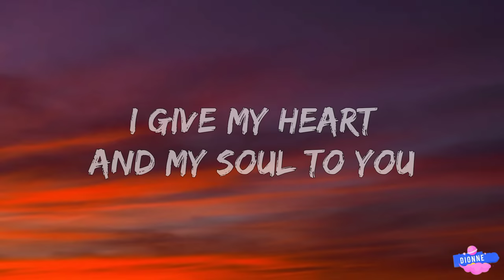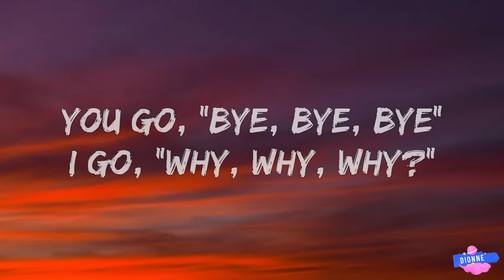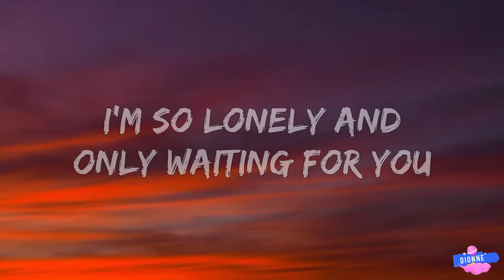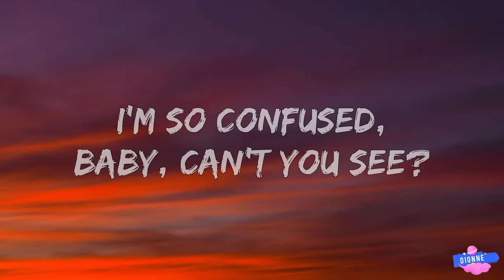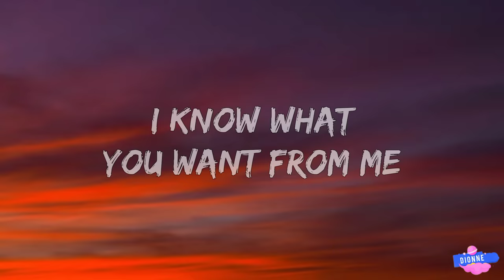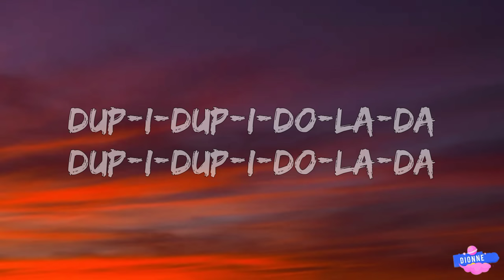Bambee - Bumble bee (Lyrics) (Sped up) | Sweet little bumblebee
Song Lyrics:

[Intro]
Oh-oh-oh-oh-oh-oh-oh-oh
Oh-oh-oh-oh-oh-oh-oh-oh

[Chorus]
Sweet little bumble bee
I know what you want from me
Dup-i-dup-i-do-la-da
Dup-i-dup-i-do-la-da
More than just a fantasy
Dup-i-dup-i-do-la-da
Dup-i-dup-i-do-la-da

[Verse 1]
I go boom, boom, boom
You go zoom, zoom, zoom
You're my playboy, playtoy
Lover, my friend
I wanna be with you until the end

[Pre-Chorus]
I give my heart and my soul to you
To make you see it's true
I'm so confused, baby, can't you see?
Please come rescue me

[Chorus]
Dup-i-dup-i-do-la-da
Dup-i-dup-i-do-la-da
Dup-i-dup-i-do-la-da
Dup-i-dup-i-do-la-da

[Post-Chorus]
Oh-oh-oh-oh-oh-oh-oh-oh
Dup-i-dup-i-do-la-da
Dup-i-dup-i-do-la-da
Oh-oh-oh-oh-oh-oh-oh-oh
Dup-i-dup-i-do-la-da
Dup-i-dup-i-do-la-da

[Verse 2]
I started to cry
When you walked out that door
sweet little bumblebee song,
bambee bumble bee lyrics,
bumble bee lyrics,bumble bee sped up,
english songs,bumble bee,songs with lyrics,
sweet little bumblebee,bumble bee bambee,
lyrics,bumble bee bambee lyrics,
bumble bee tiktok,songs,
sweet little bumblebee tiktok,
You go, "bye, bye, bye"
I go, "why, why, why?"
I'm so lonely and only
To come back and tell me "I love you"

[Chorus]
Dup-i-dup-i-do-la-da
Dup-i-dup-i-do-la-da
Dup-i-dup-i-do-la-da
Dup-i-dup-i-do-la-da

[Post-Chorus]
Oh-oh-oh-oh-oh-oh-oh-oh
Dup-i-dup-i-do-la-da
Dup-i-dup-i-do-la-da
Oh-oh-oh-oh-oh-oh-oh-oh
Dup-i-dup-i-do-la-da
Dup-i-dup-i-do-la-da

[Bridge]
Dup-i-dup-i-do-la-da
Dup-i-dup-i-do-la-da
Dup-i-dup-i-do-la-da
Dup-i-dup-i-do-la-da

[Chorus]
Dup-i-dup-i-do-la-da
Dup-i-dup-i-do-la-da
Dup-i-dup-i-do-la-da
Dup-i-dup-i-do-la-da

[Post-Chorus]
Oh-oh-oh-oh-oh-oh-oh-oh
Dup-i-dup-i-do-la-da
Dup-i-dup-i-do-la-da
Oh-oh-oh-oh-oh-oh-oh-oh
Dup-i-dup-i-do-la-da
Dup-i-dup-i-do-la-da

Lyrics video for Bumble bee by Bambee on Dionne.